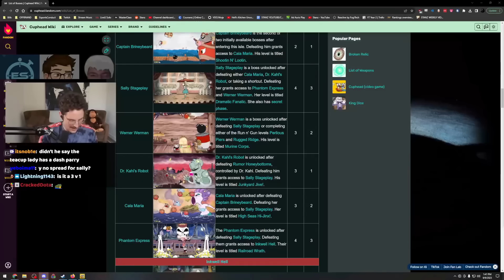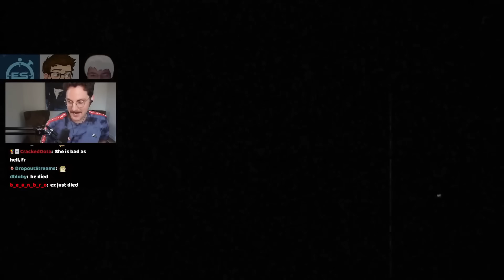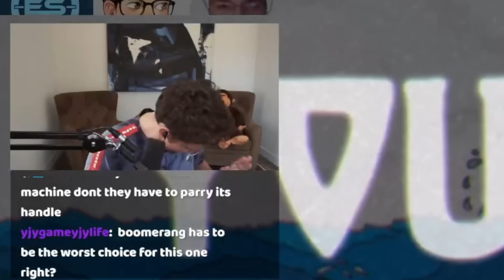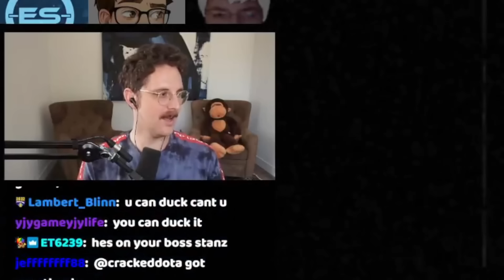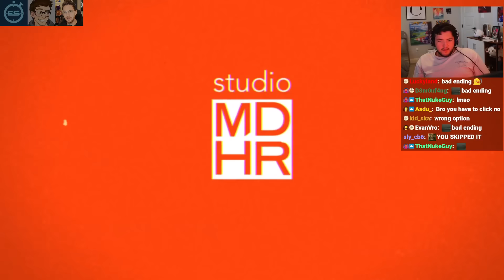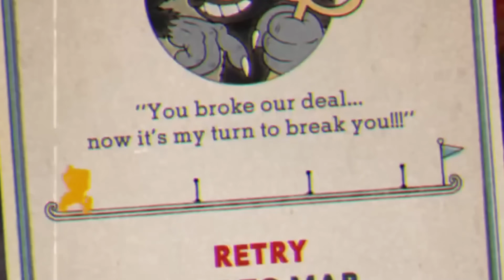Can 3 YouTubers Beat 1 Cuphead Speedrunner?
Today I challenge my friends @PointCrow @SimplyN64 and @stanz to a 1v3 Cuphead race. First to beat the bosses wins

Video inspired by: @ludwig

Edited by: @NinTyler
Watch the world record speedrun here: I... don't think this is a speedrun category